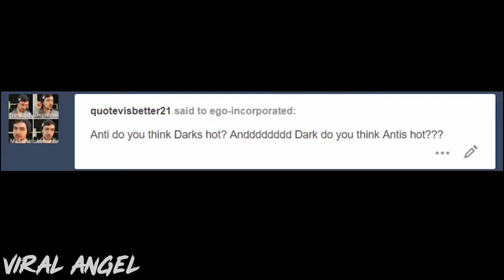Ask Antisepticeye and Darkiplier【MMD】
ଘ(੭*ˊᵕˋ)੭* HEY READ ME

I don't think they like each other.

Since so many people loved Ask Anti, I've decided to continue with the series!! Many thanks to Ego-Incorporated for their blessing to use their amazing audio! Please check them out!

Models:
Antisepticeye by me

If you wish to react to them please make sure to credit me and don't crop out my name in the video (It'll be there plain to see!)

(◕‿◕✿) Nice down here uh? Yea